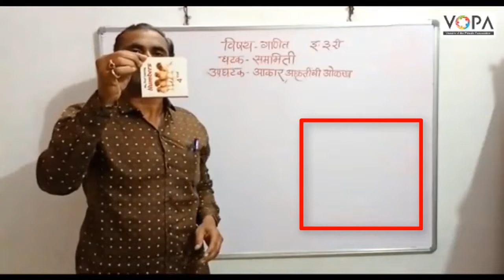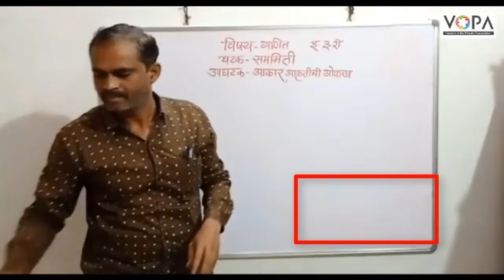3rd | गणित | सममिती | V1 | V-School